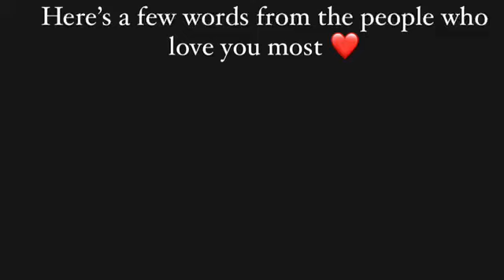Messages just for you - Happy 70th Birthday Dad!